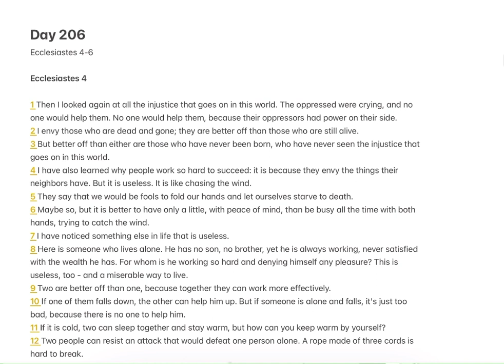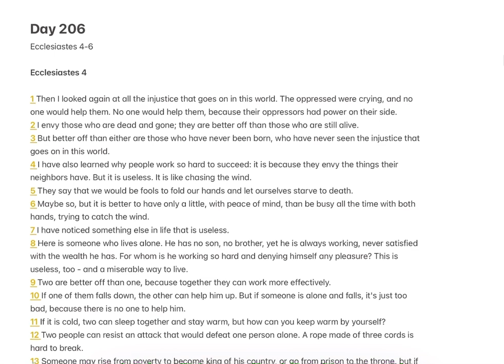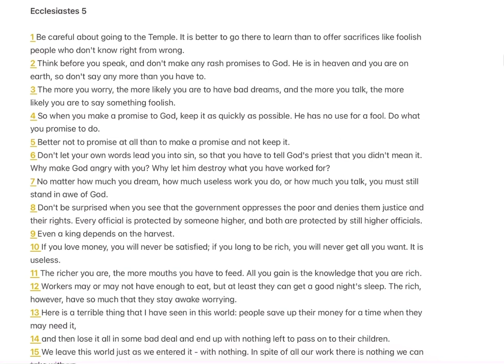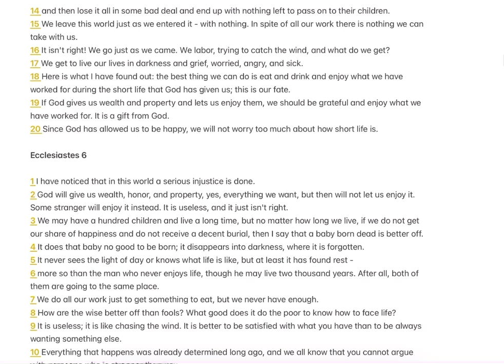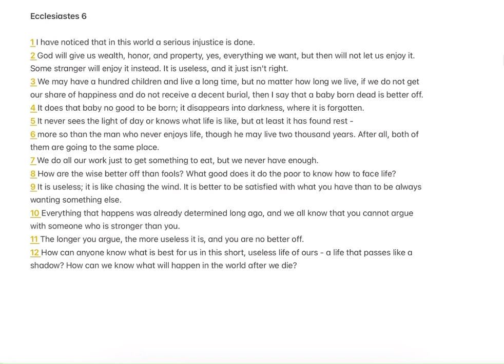1 Year Bible Reading Plan || Day 206 || Ecclesiastes 4-6 || Good News Bible English || Abi Sisters